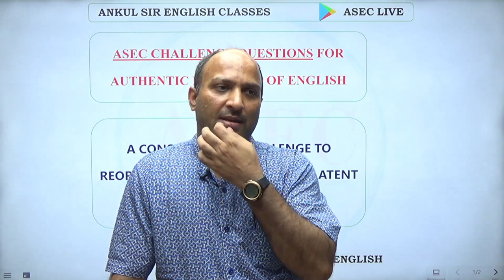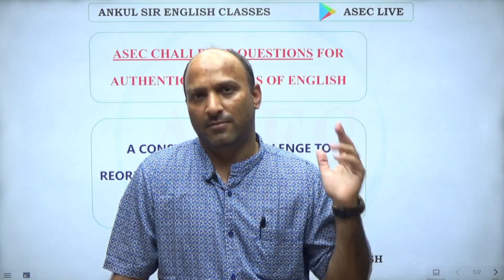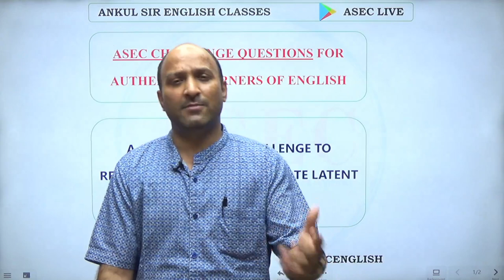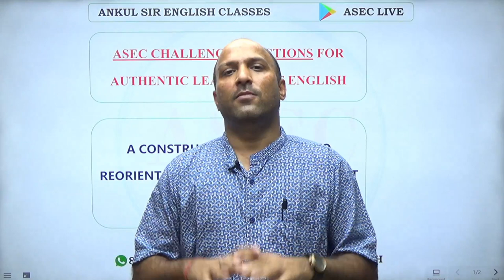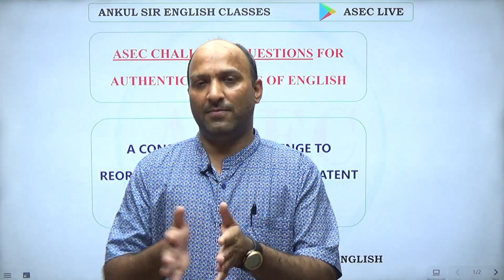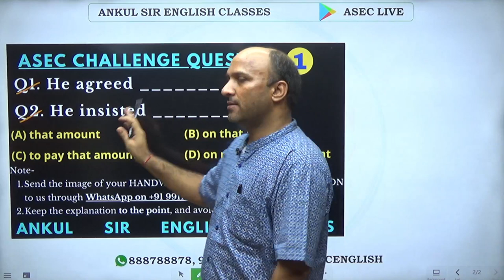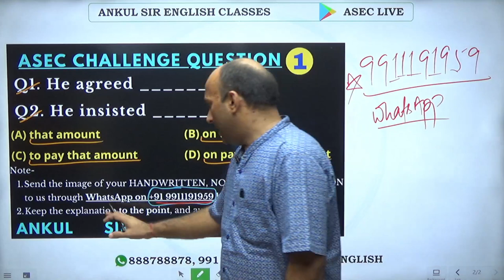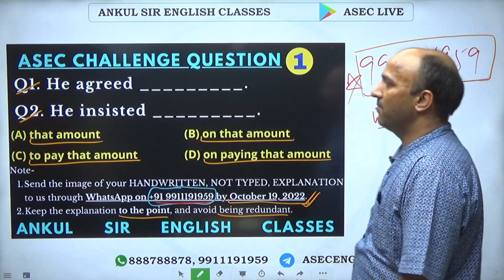ASEC CHALLENGE QUESTION-1 || ENGLISH FOR ADVANCED LEARNERS || ANKUL SIR